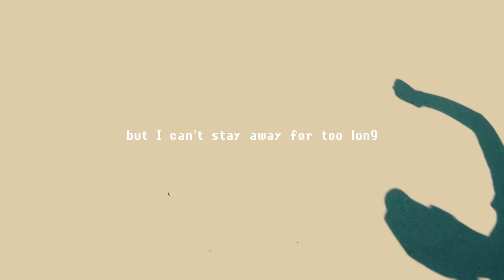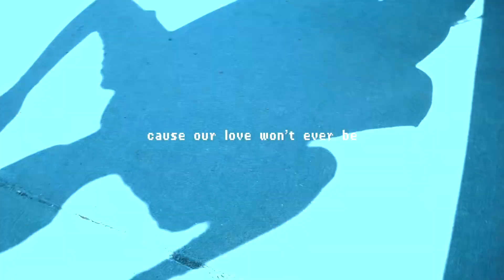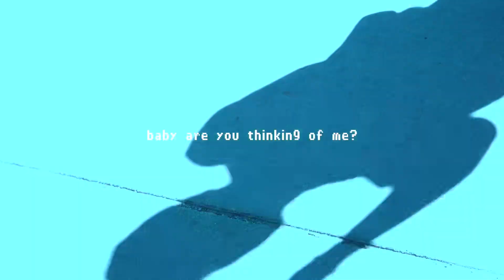Zero - Party On The 5th (Official Music Video) Prod. KingTheta [Shot By MentallyRichMedia]